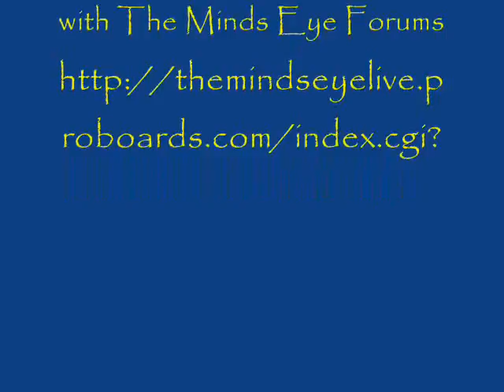Sunflowers Again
Video photos  of  a  sunflower blossom